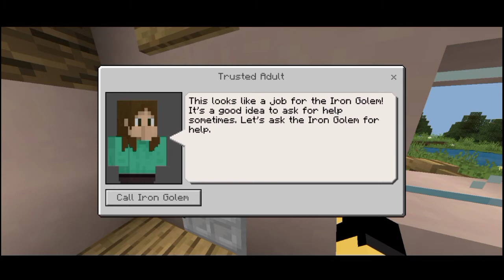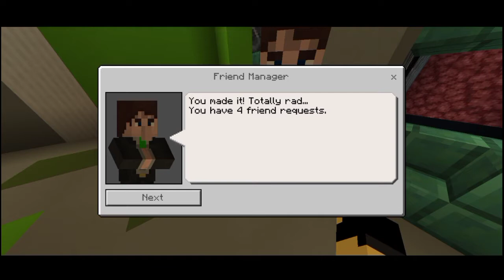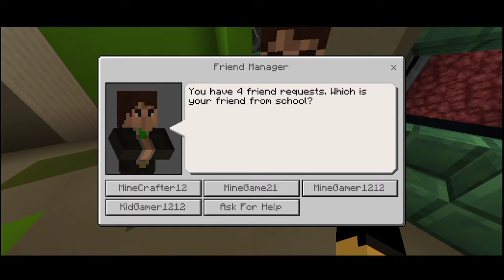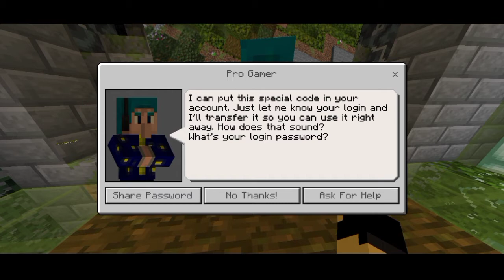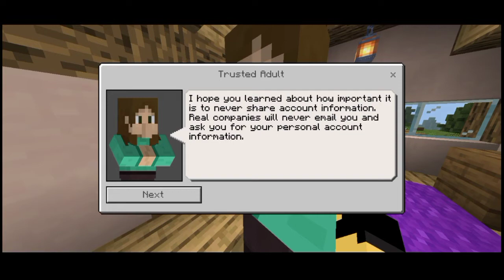aku beli pc di minecraft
halo guys bertemu lagi dengan saya FemeraldCraft dan di video kali ini saya akan bermain map cybersafe home sweet hmm